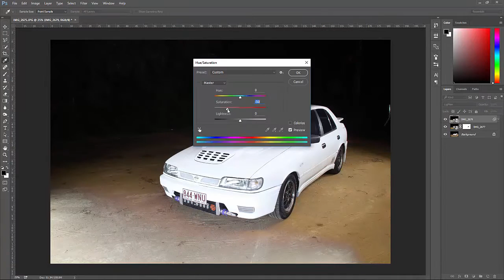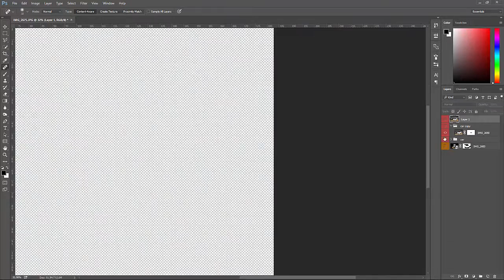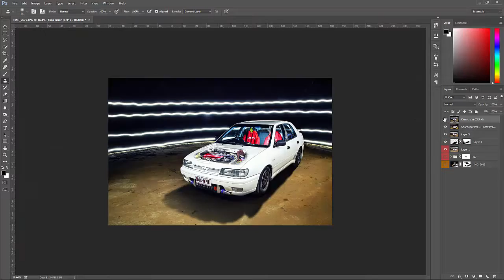Pulsar Time Lapse